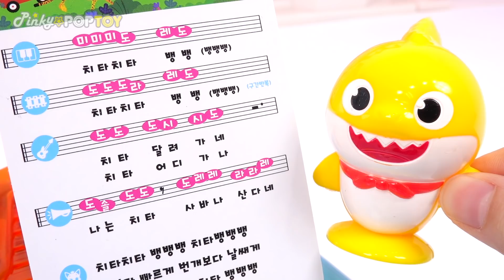Baby shark play the Pinkfong Coding Piano~! | PinkyPopTOY